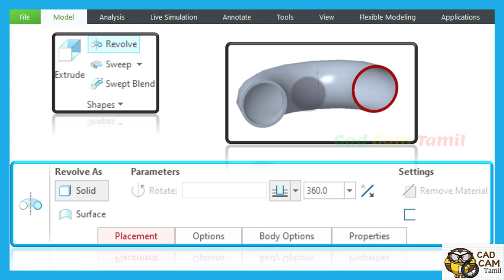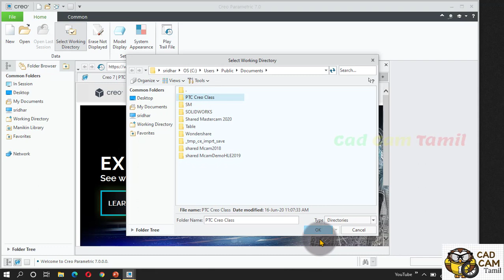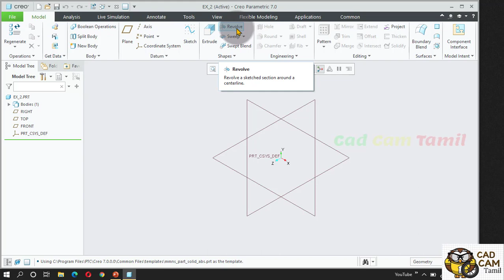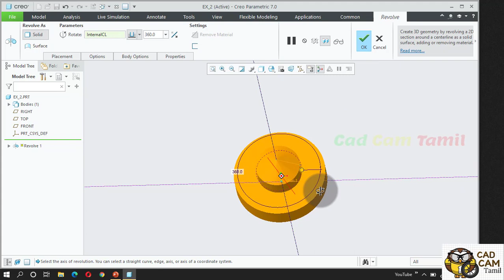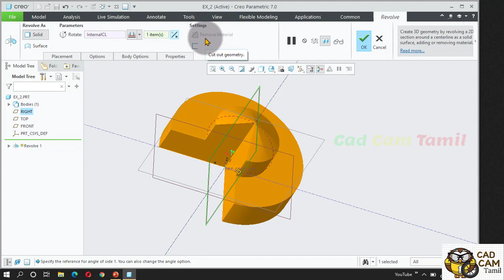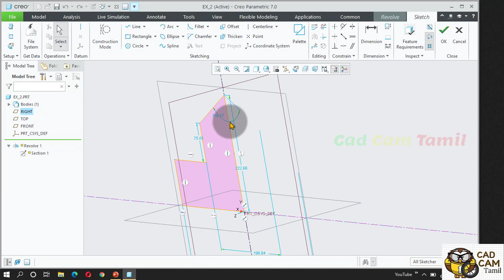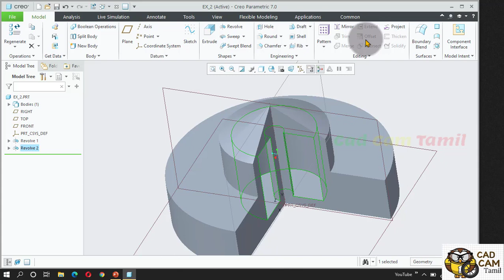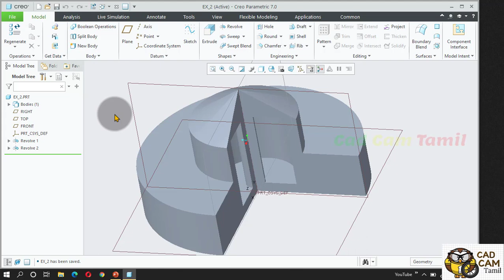Creo 7.0 | Tamil Tutorials | 14. Revolve